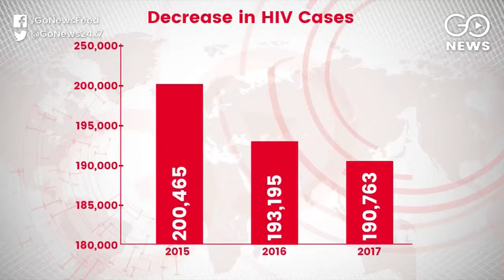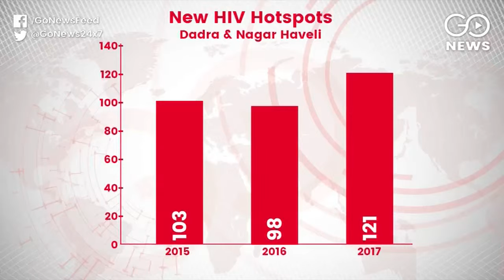New Hotspots Of HIV Emerge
HIV cases reduce in three years but dramatically shoot up in a few states where its prevalence wasn't significant so far